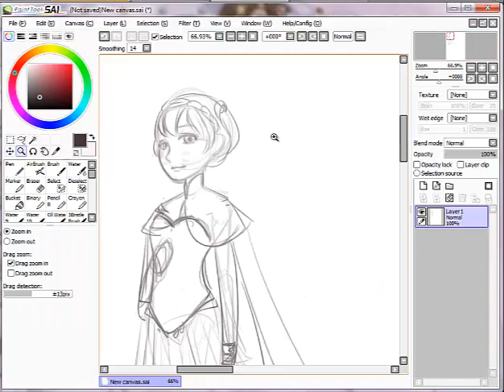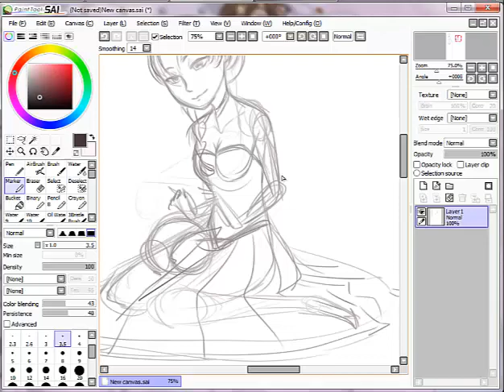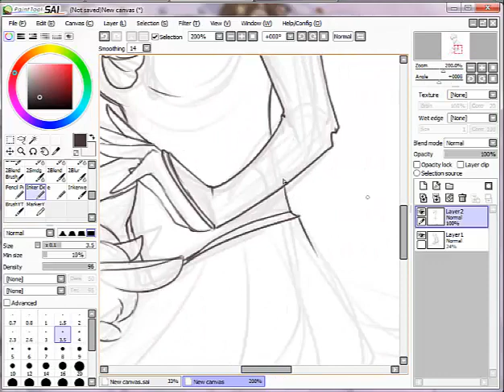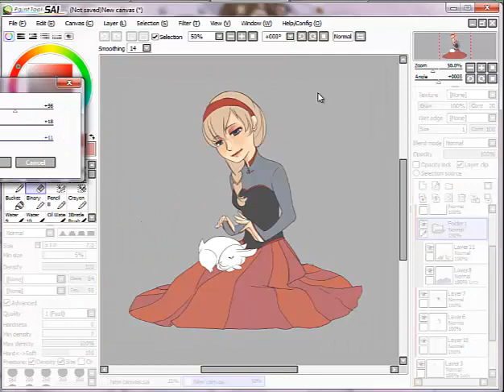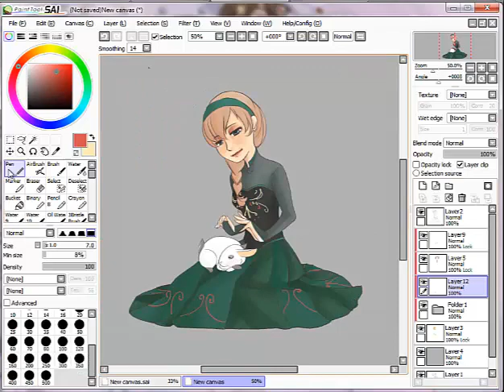[Speed paint] Faye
FOC for the movie Frozen.. Faye, fairy Faye

Actual time 1.15 hr
Recorded with Camtasia Studio

song Serenade lovers